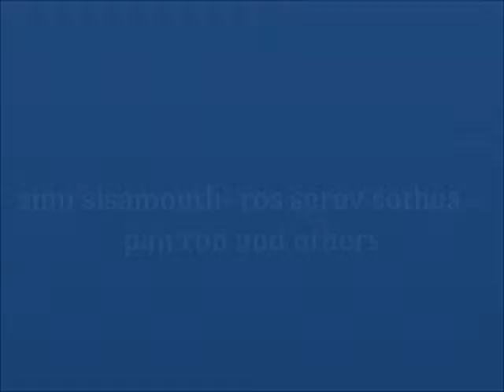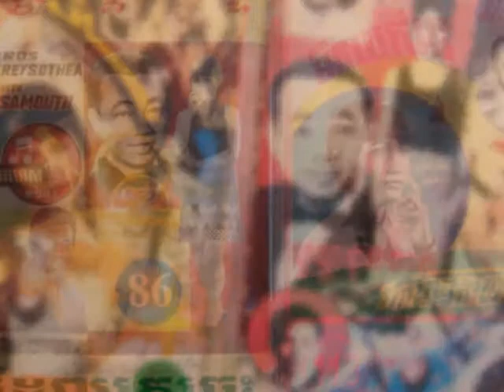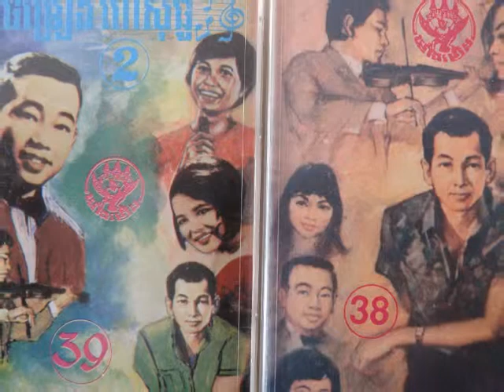16 PAN RON - Kom Prathna Snae Ke'